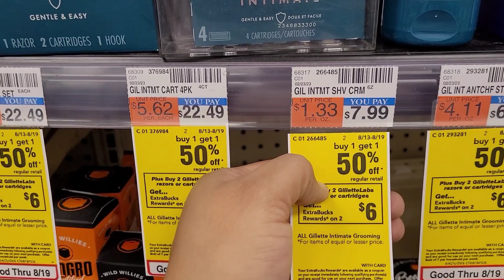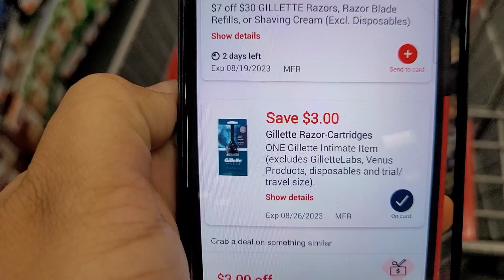Afeitadoras Gillette x $1.49 cada una.